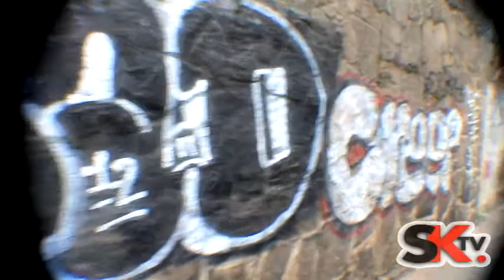SOUTH KILL TV : BIG STUD ( RAPPER & HAIR DESIGN KING VLOG )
SOUTH KILL TV : In ATL With Rapper & Master Barber AKA Big Stud AKA The Design King.